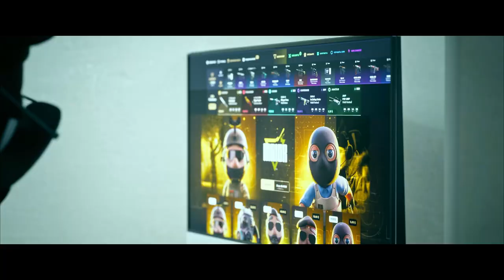¡CONSIGO MI ULTIMO DORADO EN CAJAS DE CSGO!